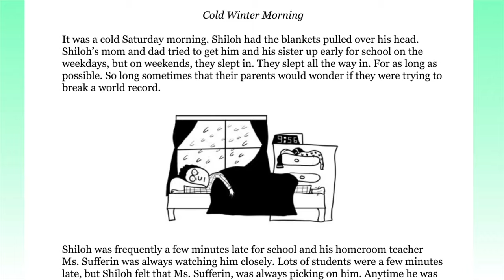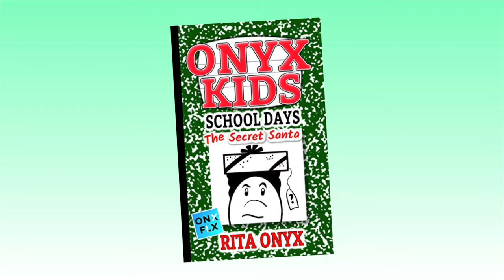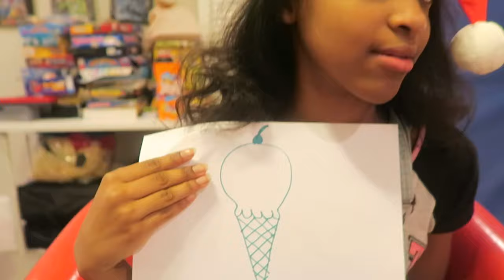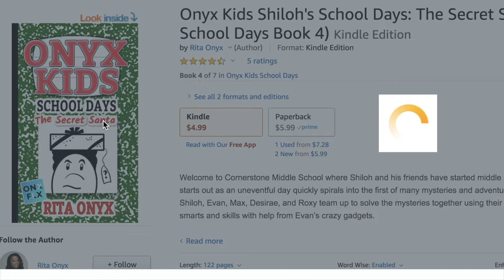FUNNIEST GRINCH VIDEOS! - Onyx Kids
Bah humbug. The grinch is here to ruin the Onyx Kid's Christmas!

The Onyx Kids is a group of siblings who love to make people laugh. Whether it be through comedy shows or cartoons, their goal is to be a positive light unto the world with clean, fun, and relatable content. With over 2 million subscribers and 1.1 billion views worldwide, the Onyx Kids are on a mission to put a smile on every kid's face.

The Onyx Kids universe includes cartoons (Onyx Monster Mysteries), books (Onyx Kids School Days and Onyx Kids Adventures), autobiographies (Getting to Know Onyx Kids), music, merch, and more!

Chapters:
0:00 Intro
0:11 Secret Santa Gift Exchange Fail
6:53 Granny's Ugly Christmas Sweaters
14:12 Christmas Tree Decorating Dilemma
26:02 The Gingerbread House Mirage